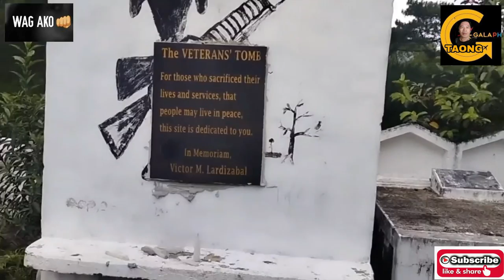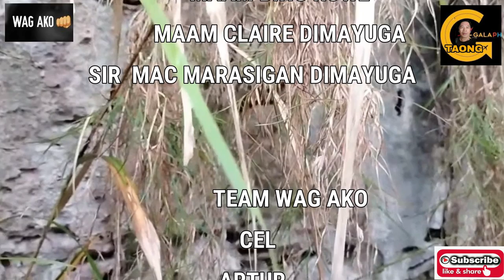SAGADA Philippines| THE HANGING COFFINS MYSTERY | TAONG GALA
S amaing paglalakbay sa norte pumunta kami sa sagada mountain province upang doon ay tuklasin ang misteryo ng nak bitng mga mga kabaong
sagada mountain province
sagada gadi dj song